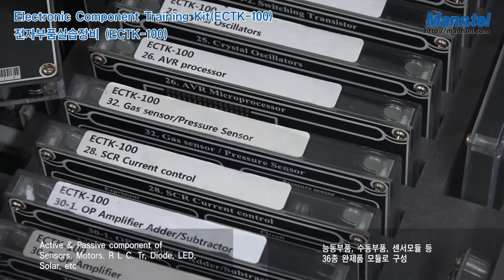전자부품 실습장비 [ECTK-100]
전자 관련 기술의 기초가 되는 실습키트로써, 여러종류의 핵심 전자부품에 대하여 역할, 특징, 규격을 이해하고 실제응용분야에 대해서 교육이 가능한 장비이다.

(주)맨엔텔
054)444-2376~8